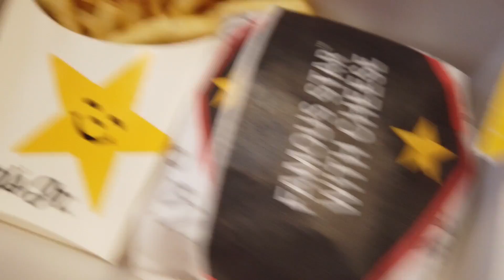Docklands & Carl's Jr. (vlog#19)